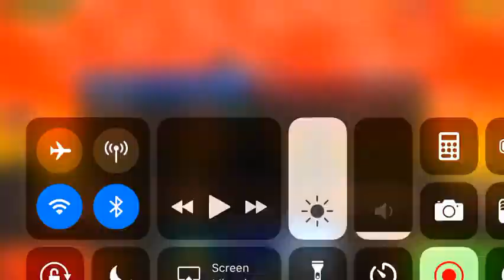YOYO ITS THE KING SLAYER in Pixel Gun 3D (Team Match)